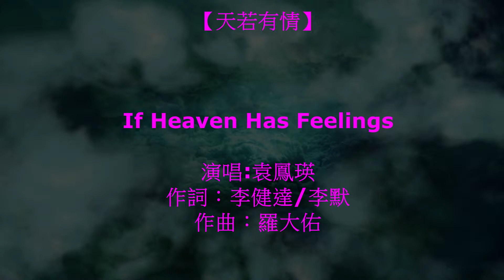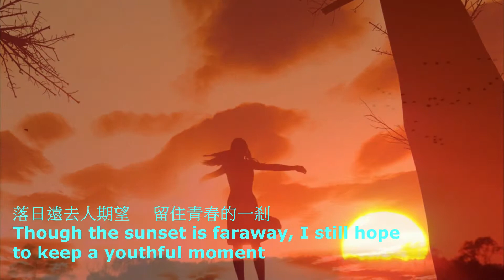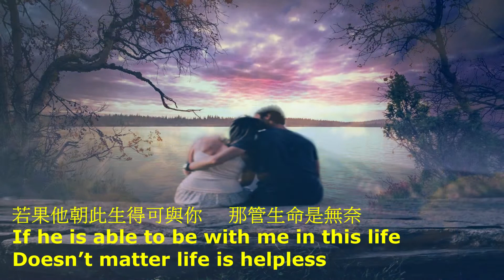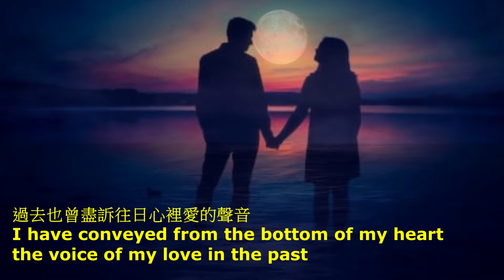【天若有情】 If Heaven Has Feelings (袁鳳瑛)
【天若有情】
If Heaven Has Feelings

演唱:袁鳳瑛
作詞：李健達/李默
作曲：羅大佑